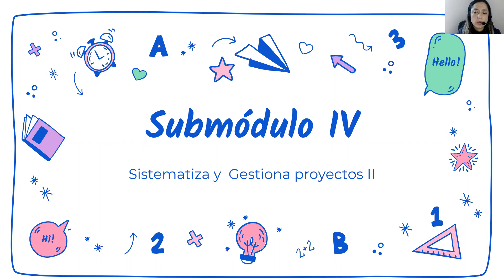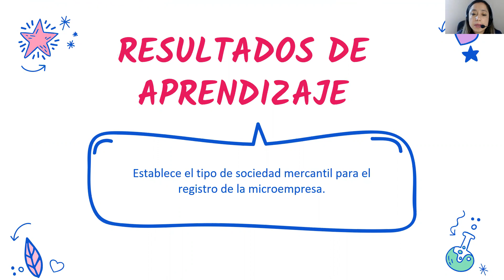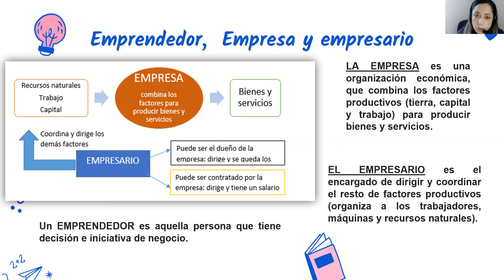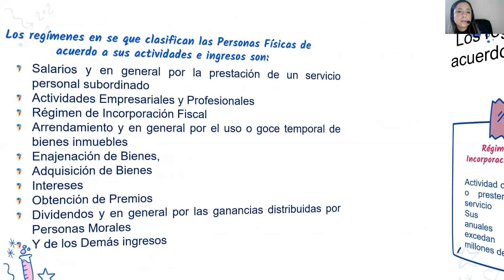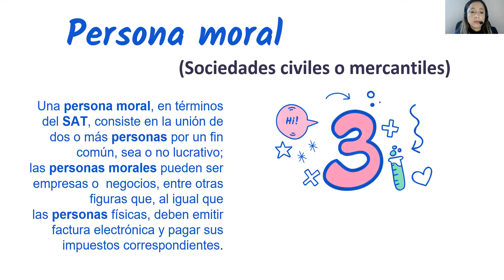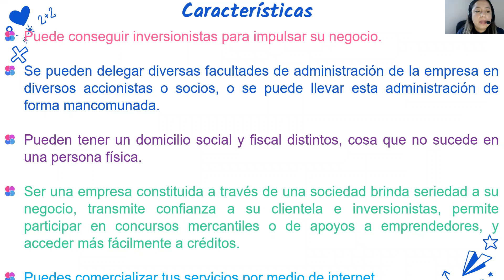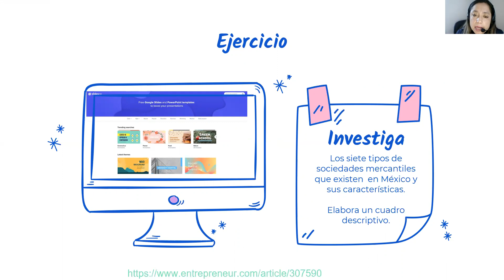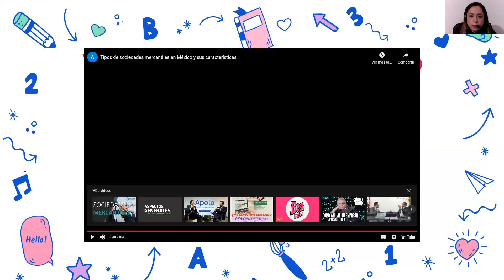SISTEMATIZA Y GESTIONA PROYECTOS II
TÉCNICO EN INFORMÁTICA SUBMODULO IV